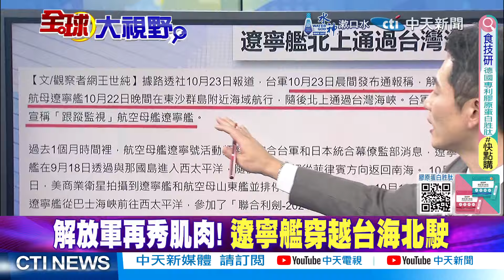遼寧艦劃封鎖線!恫嚇美日台 | 金磚大會!印度莫迪狂吃中俄豆腐 習不甩?|【全球大視野 上】@全球大視野Global_Vision 20241023完整版